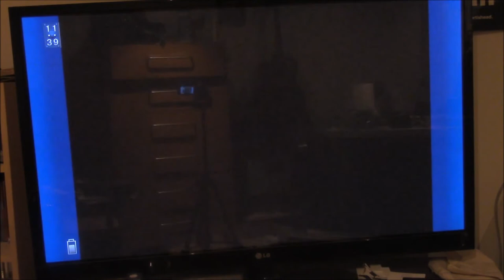Let's Play Final Fantasy VI part X35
Squaresoft

Cyan is Found!